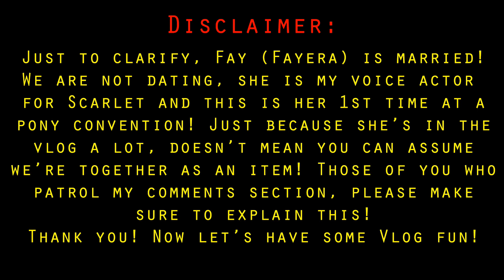Happy Little Dinosaurs - HarmonyCon 2023 - Day 2 - Part 2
And the adventure continues! Join Scarlet, Fayera (Fay) and the Scarlet Plushie as they spend the 2nd part of day 2 (Saturday) of HarmonyCon 2023 with a brief look at some of the epic rock/metal music of the Coltchella concert, followed by a fun card game called Happy Little Dinosaurs! ^^

Thanks y'all so much for watching! Love y'all! :D /)

Join the special Scarlet Fury Pyromaniacs Club to get access to some totally fire perks and bonuses!: